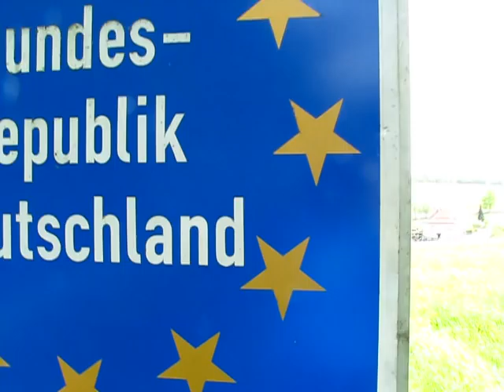Offensichtlicher geht es nicht mehr.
Grenzübergang Tschechische Republik - BRD. So ein Schild kann doch kein Zufall sein. Es sah auch nicht danach aus, als ob daran manipuliert wurde. Außerdem ist es schon jahrelang aufgestellt.
Hier wurde ein Foto im Jahre 2011 hochgeladen und diese Pentagramme waren schon damals so.

Ich habe schon viele Grenzübergänge gesehen. So etwas Unheimliches aber noch nie.

Sollte jemand nicht verstehen, was ich mit diesem Video zeigen möchte, der kann gerne in die Suchmaschine seiner Wahl "Church of Satan" (auf Deutsch: Satans Kirche) eingeben und sich die Bilder ansehen.